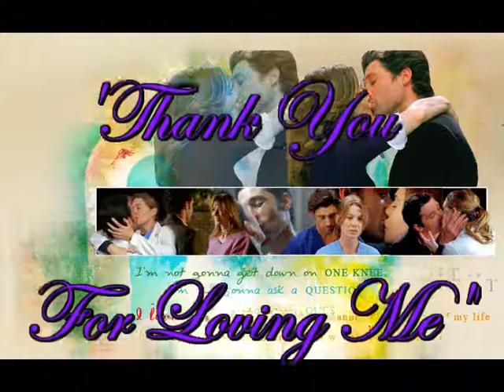MerDer! "Thank You for Loving Me"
i think the video and music speak for itself! MerDer belong together, and are always there for each other...